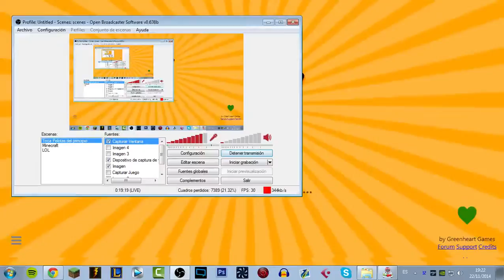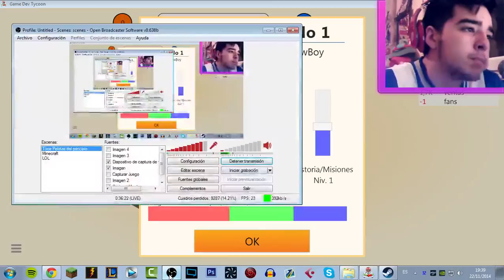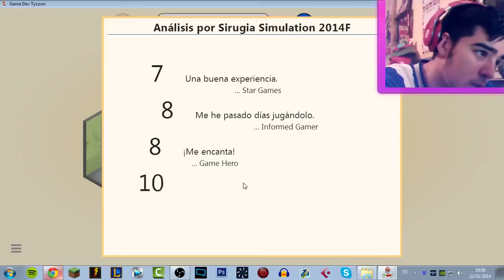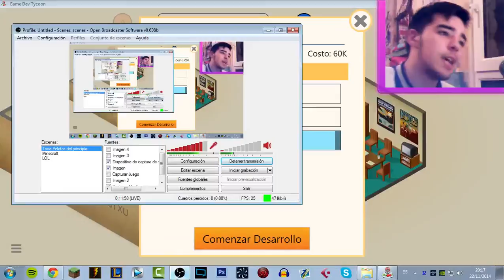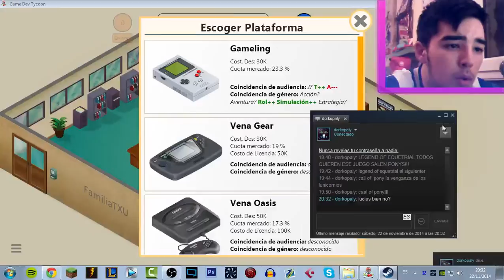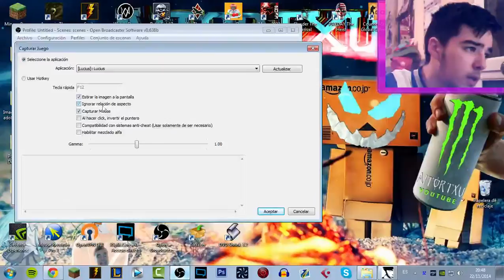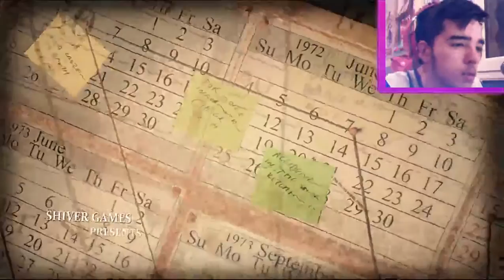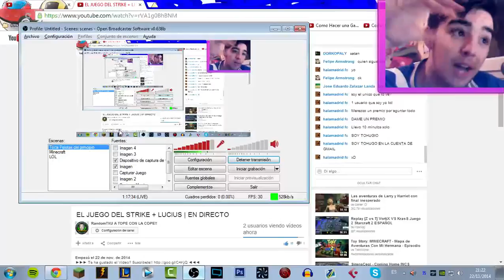EL JUEGO DEL STRIKE + LUCIUS | EN DIRECTO [RESUBIDO]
ESTAREMOS JUGANDO AL JUEGO DE Game Dev Tycoon!! Me hace gracia porque es un juego por el que me pusieron un strike en el canal principal XD
HABER QUE PASA!!